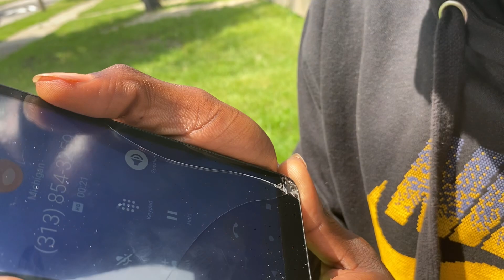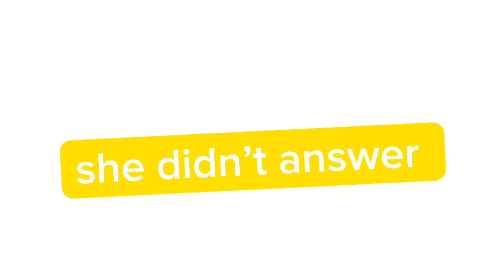prank calling strangers saying i’m DTE😲😲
prank calling strangers saying DTE enjoy the video entertaining good vibes & u gone laugh if u watching this channel